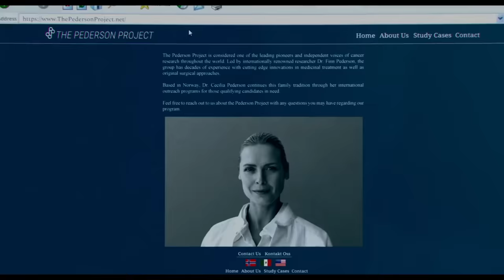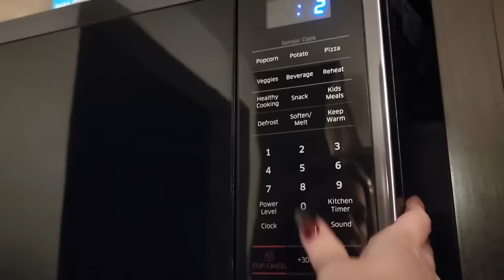Saw X - Movie Review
Chris Stuckmann reviews Saw X, starring Tobin Bell, Shawnee Smith, Synnøve Macody Lund, Steven Brand, Renata Vaca, Michael Beach. Directed by Kevin Greutert.